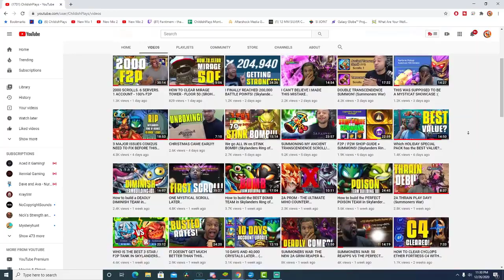A NEW JOURNEY BEGINS...